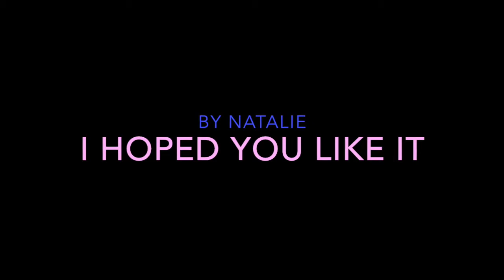Tidal Wave Music Video | BUNK'D - Stop Motion